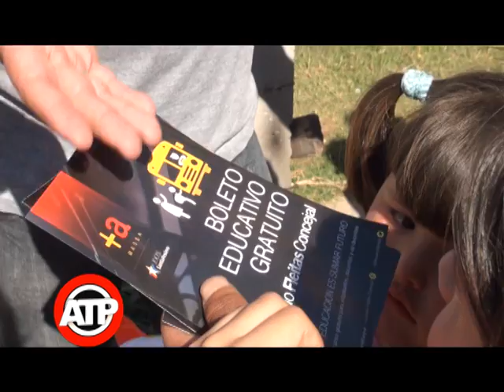1 100% SANT BARRIO 29 ABRIL